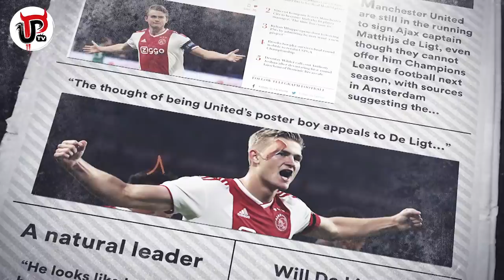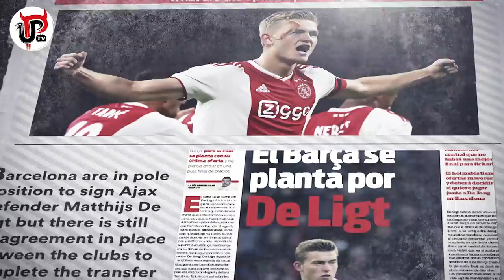DE LIGT TO MAN UTD | THE FULL STORY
Will Ajax captain Matthijs de Ligt be joining Manchester United this summer ahead of Barcelona and Liverpool? Is there any chance of Man United signing De Ligt, what are the papers saying in Holland and England, why would De Ligt want to join United? Let’s run through the full story of De Ligt to Man Utd.